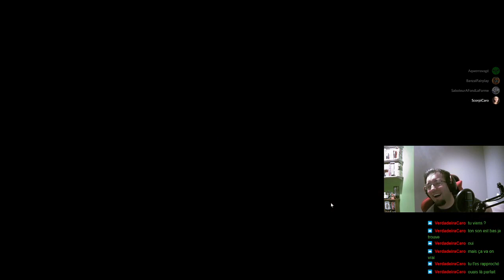Aller on joue sur World of Tanks